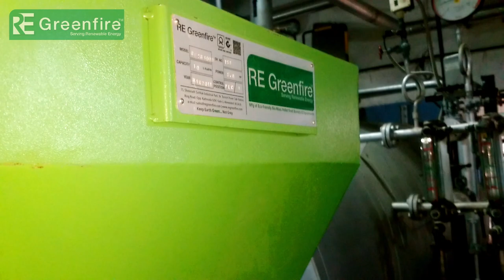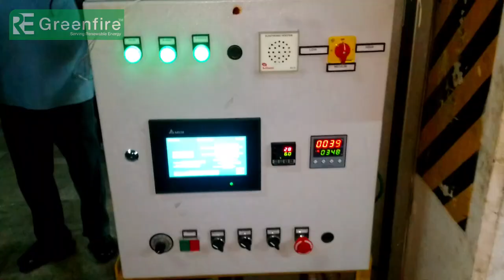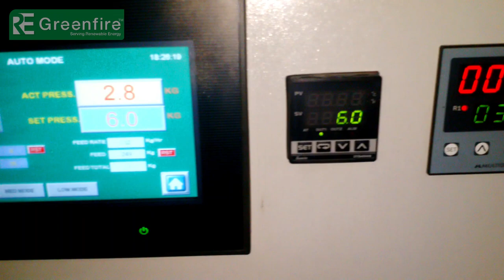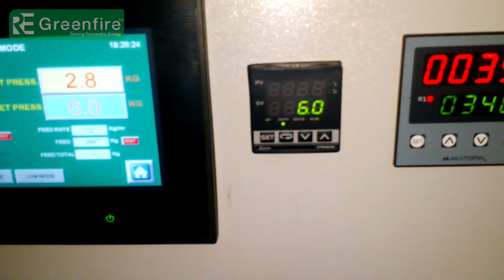1165 KW HOUR PELLET BURNER | 10,00,000 KCAL/HR | RE GREENFIRE™ | BIOMASS BURNER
WE ARE ► RE GREENFIRE™

Renewable Energy
100% Satisfied Clients all over INDIA